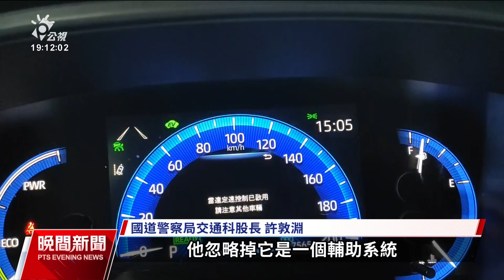國道施工及事故處理車輛 2年內遭追撞者增5成｜20230719 公視晚間新聞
國道施工以及事故處理車輛，頻頻傳出遭到追撞。統計過去兩年，相關事故就增加5成，其中輔助駕駛車輛的比率也逐年攀升。國道警察進一步調查，發現很多駕駛把輔助當成自動駕駛使用，偏偏國內目前無法可管，成了國道隱形殺手。交通部預計一個月內對外說明具體對策。